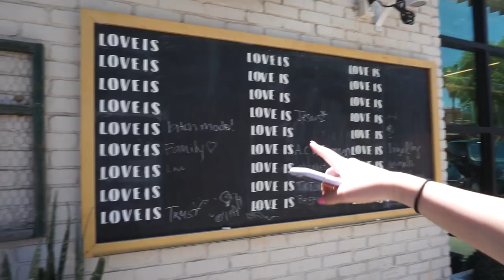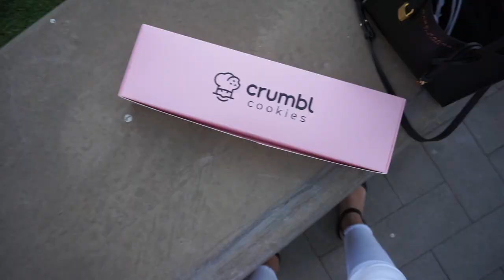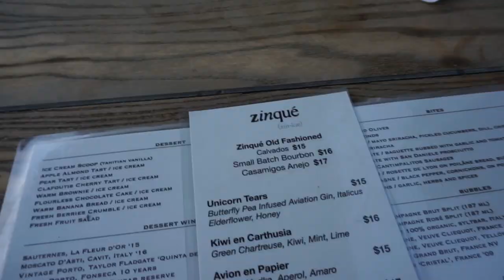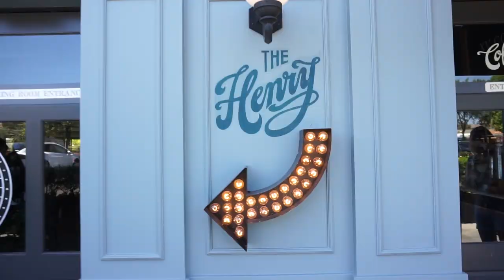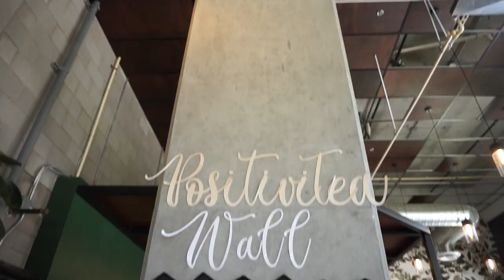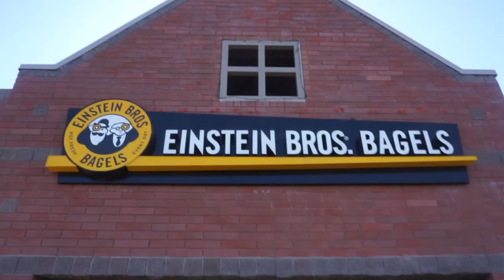BACHELORETTE WEEKEND IN SCOTTSDALE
Spent a few days in Scottsdale, Arizona for Anita's Bachelorette trip. The sarcasm on this trip was astronomical. The weekend was filled with pool days, ig worthy restaurants & lots of laughs. Congrats Anita ♥

*please excuse all the background noise*